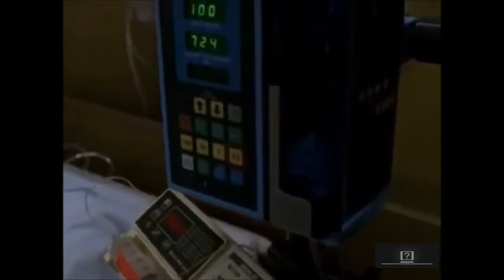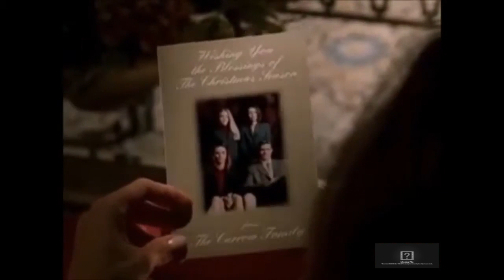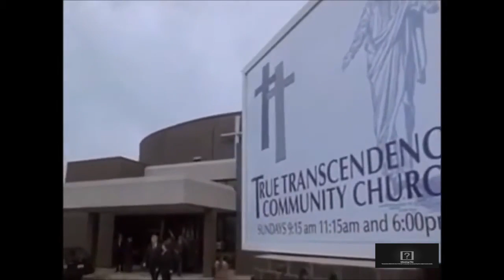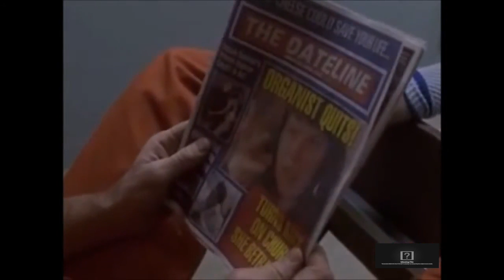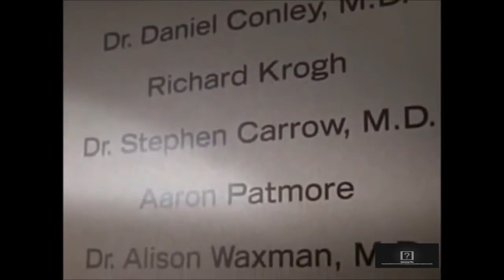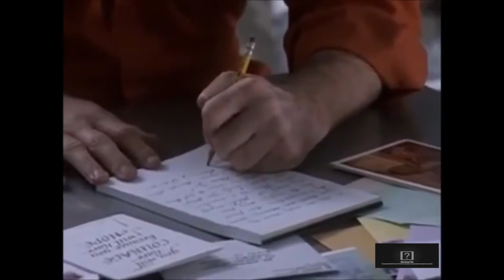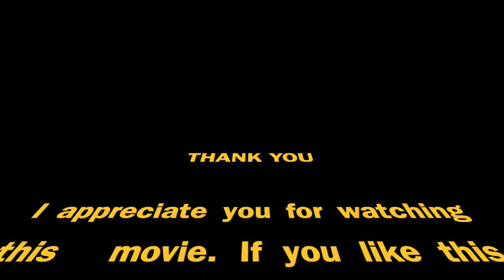Guilty Hearts - Lifetime TV Movie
Quiet and unassuming church organist Jenny Moran is depressed with her marriage to working-class Matt and leaves him. Jenny begins an affair with the manipulative and charming Dr. Stephen Carrow, who is also deacon of her church and a married man. Someone kills Carrow's wife after she learns of the affair between Jenny and her husband. The murderer is caught and confesses, but that confession leads to new lies which tear apart Jenny Moran's life.